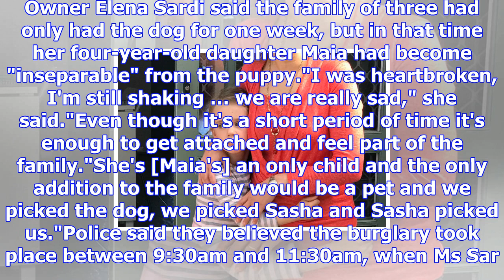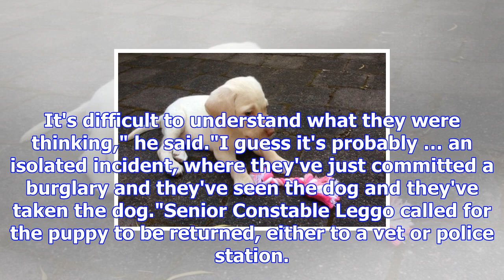'heartbroken' family calls for return of labrador puppy stolen during burglary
Updated November 08, 2017 18:31:14 A Melbourne family has been left "heartbroken" after their eight-...